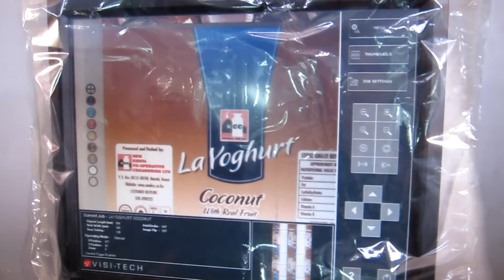rotogravure printing press in East Africa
100% rotogravure printing press made in Taiwan